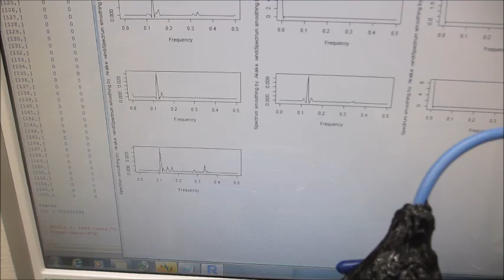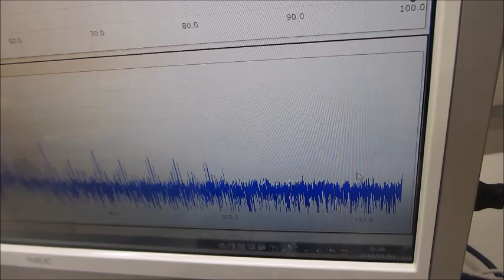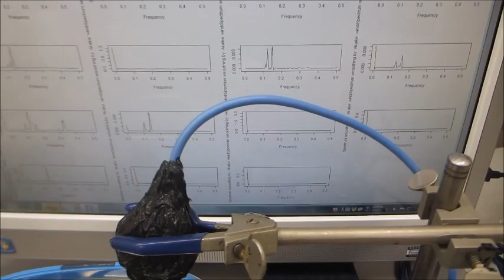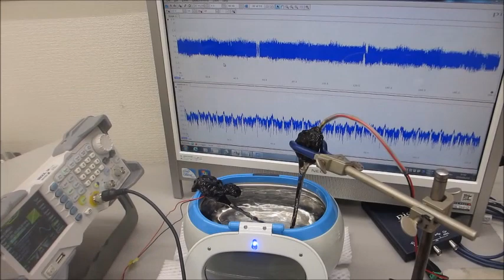メガヘルツの超音波発振制御実験ーーオリジナル超音波プローブの製造技術ーー（超音波システム研究所）